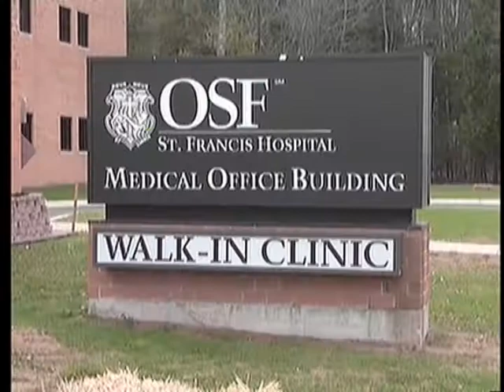Children and cold and flu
Doctors recommend that kids get 8 to 10 hours of sleep each night